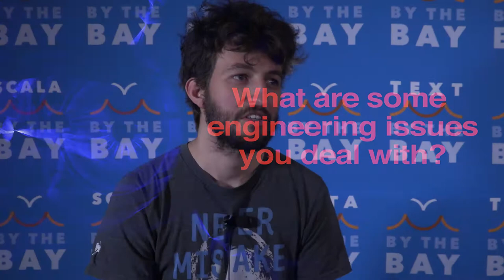scale.bythebay.io: Luka Jacobowitz Interview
Luka Jacobowitz
codecentric AG
Software Engineer
Websitetwitter.com/LukaJacobowitz